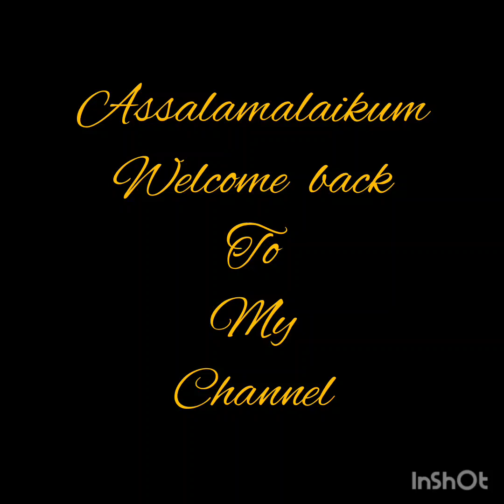Jini Cheese Dosa😋! Street food Mumbai! dosa streetfood mumbai ! Sameera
Jini dosa-mumbai street style dosa receipe-how to make jini dosa at home-Special dosa

Learn how to make jini dosa at home with sameera

Bored with eating regular dosa and want to try something new? Try our receipe of jini dosa street style dosa receipe which is the amalgamation of South Indian cuisine with Mumbai street food.

Jini dosa a fusion receipe between the popular South Indian cuisine with the popular street food of mumbai an ideal evening snacks receipe which can be also easily extended for the late night dinner or perhaps for a morning breakfast receipe. It's a special dosa for all your love ones.

Do watch the video to know more about mumbai street dosa receipe and more!

Love sameera

Ingredients
1 cup dosa batter
Butter
Onion chopped
Cabbage chopped
Capsicum chopped
Schezwan sauce
Pav bhaji masala
Salt
Cheese grated
1 spring , green onion, chopped